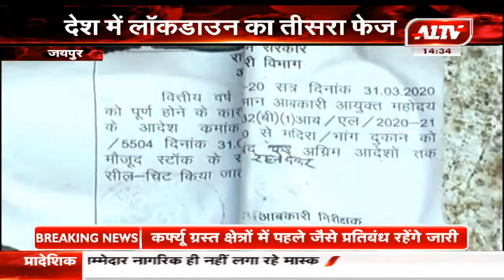जयपुर : शराब की दुकानों के बाहर लगी लम्बी कतारें